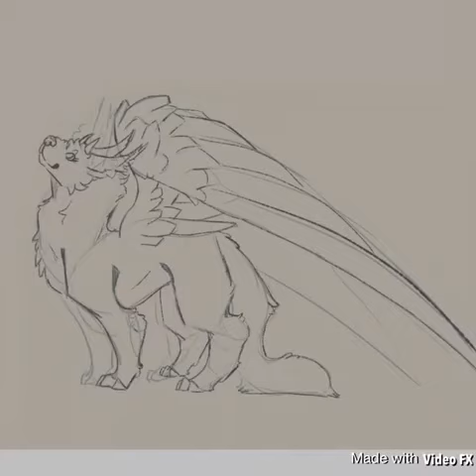Art trade #4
Please do not steal, copy or claim as your own
   I do not own the character, it belongs to beetea

My instagram is- paintingskye_yt_